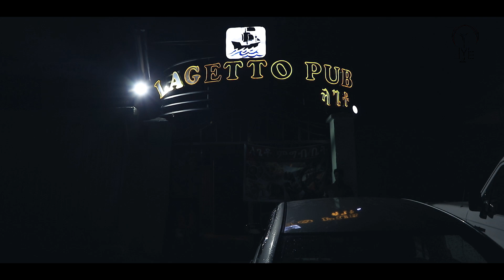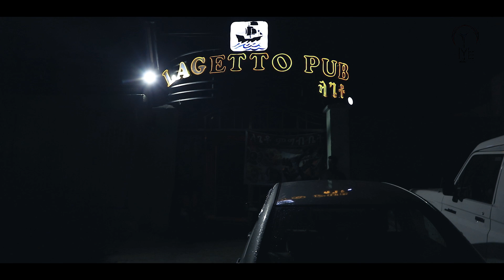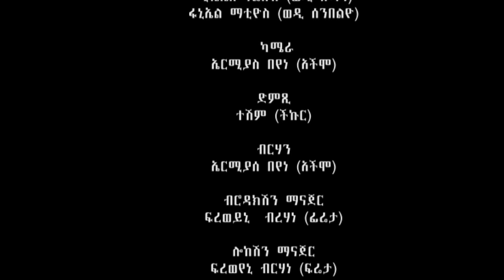ንብዓት እታ ብርዒ ~PART1~NEW ERITREAN SERIES MOVIE 2020~BY FANIEL MATIWOS (WEDI SEMBELYA)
© ሰላም ነዚ ቢድዮ ካብዚ ዳዉንሎድ ምግባር ንኣርቲስቲ
ቡዙሕ ጉድኣት ስለ ዘለዎ ብክብረትኩም ካብዚ ቻነል ነዚ
ቢድዮ ዳዉንሎድ ምግባር ምዝርጋሕ ኩሉኩል እዩ፡፡

 © copyright ፡TEMESGEN ENTERTAINME
NT.ANY

ኢኹም ፍቱዋት የሕዋት ፡፡